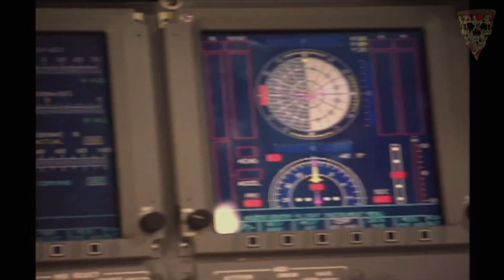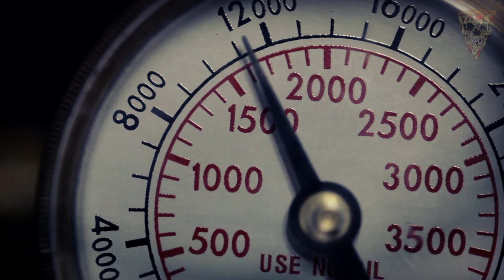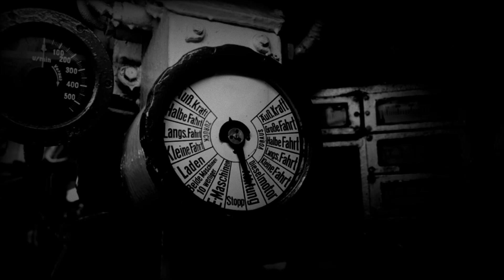DECOMPRESSION BLUES | Soyuz 11 Disaster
Salyut 1 the first space station was launched unmanned from the Soviet Union on April 19, 1971. Two days later, Soyuz 10 lifted off, carrying a crew of three toward the space station. the mission was to remain in space for 30 days.
The cosmonauts attempted to dock with Salyut 1, but although they were able to lock onto the station, a problem with the hatch kept them from being able to enter it.
On June 6, Soyuz 11 transported cosmonauts Georgi Dobrovolski, Vladislav Vokov, and Viktor Patsayev to Salyut 1, where after three hours, The spacecraft successfully docked with the station, and the cosmonauts remained on board for 23 days, setting a new record. they  became the first men to live aboard an Earth orbiting station.